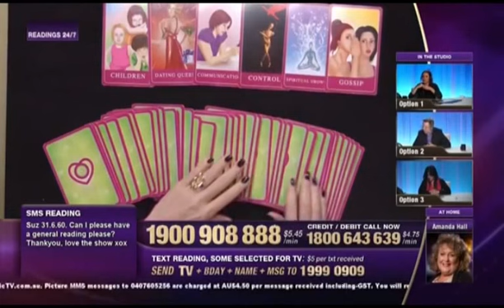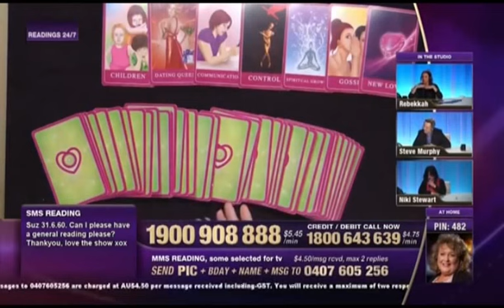Psychic Show ft Amira's Love Oracle Cards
Amira's Love Oracle Cards plus Audio Download Package

Ebay Shop LOVE ORACLE CARDS AND MORE

12 Month Yearly Reading Special!! $49

*SPIRIT GUIDES MEDITATION
*Past Life Regression Audio Meditation
*DATING FOR MARRIAGE
*How To Build A Successful Psychic Business Audio Course
*Get out of a Funk or Depression Plus Affirmations
*Unavailable Lovers – How to Detach?
*Money Blocks – Creating Financial Abundance!
*How to Create and Publish an Oracle Deck

CARDS SHIPPED TO ALL COUNTRIES
READINGS AVAILABLE IN ALL COUNTRIES
SENT VIA MP3 DOWNLOAD
WESTERN UNION ALSO ACCEPTED

All content of videos on this channel are Copyright to Amira Celon